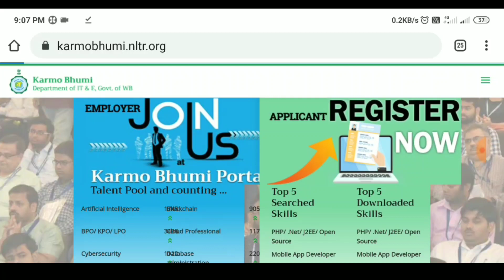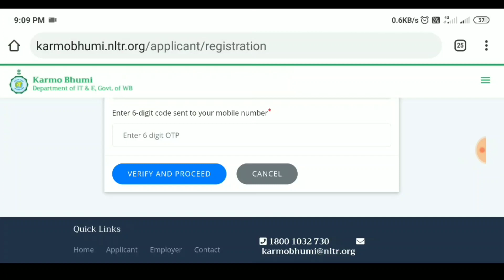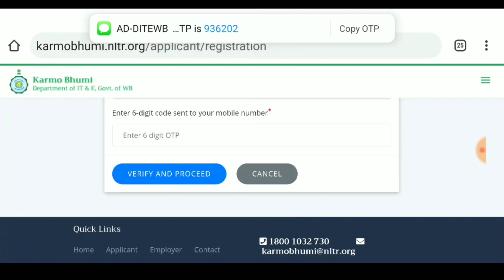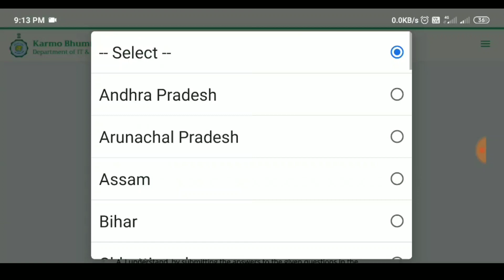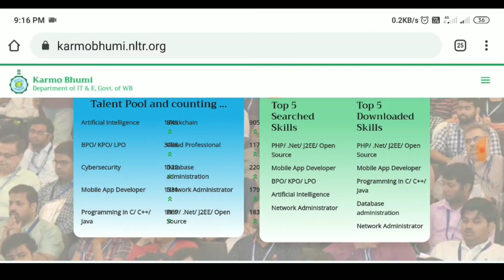West Bengal New Job Apply Portal || Karmabhumi Employment || karmobhumi website online Apply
West Bengal New Job Apply Portal || Karmabhumi Employment || karmobhumi.nltr.org online Apply